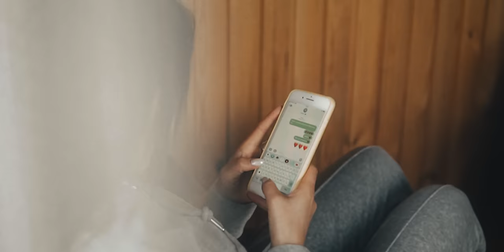Arda Kaplan - Buz Dağı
Arda Kaplan'ın, Asya Müzik etiketiyle yayınlanan "Buz Dağı" isimli tekli çalışması, video klibiyle netd müzik'te.

Düzenleme: Fedai Tayyar
Yönetmen: Ramazan Yaman
Görüntü Yönetmeni: Nazım Özdemir
Gitarlar: Caner Güneysu
Yaylılar: Rhapsody Strings
Supervizor: Alperen Köksal
Mix: Utku Ünsal
Mastering: Emre Kıral

"Buz Dağı" şarkı sözleri ile

    Sana bir soru Bana bir soru
    Sen mi çok ben mi çok hangimiz çektik
    Hangimiz çekip gitti hangimiz çok sevdi
    Hangimiz bizi biz eden şeyleri bitirdi

   Zaten öyle olur ya iş işten geçince
   Sonunu görünce sular bir durulur
   Yokluğun ya da yokluğum birimizi seçerse
   Diğeri sen olsan bile ben kahrolurum

    Olur mu öyle doğru söyle
    Bir taraf yanar bir taraf buzdağı
    Hayat bu belli olmaz solu sağı
    Sen bana buzken ben kime kırağı